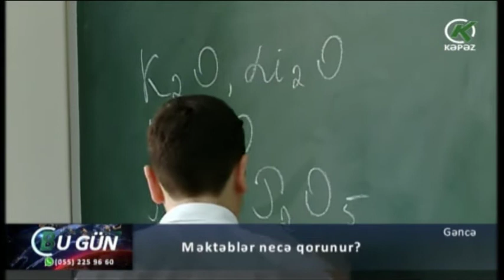Məktəblər necə qorunur? - Kəpəz TV